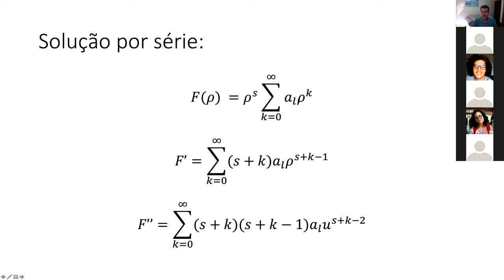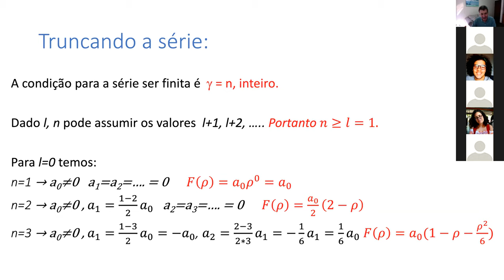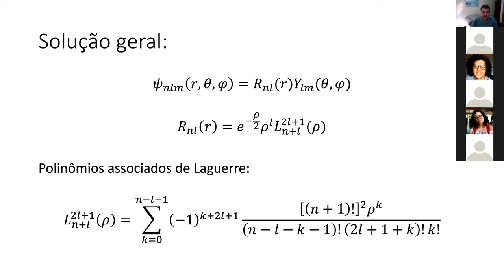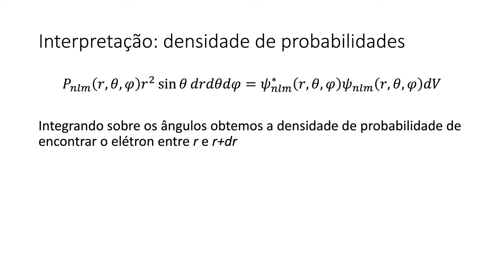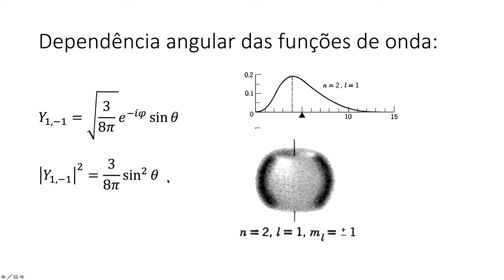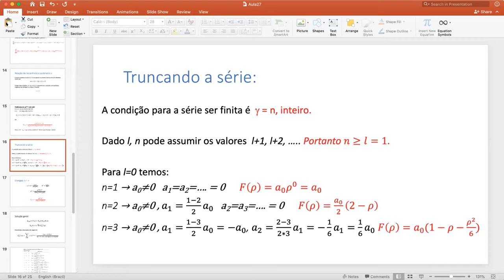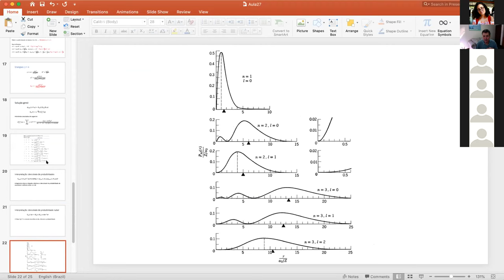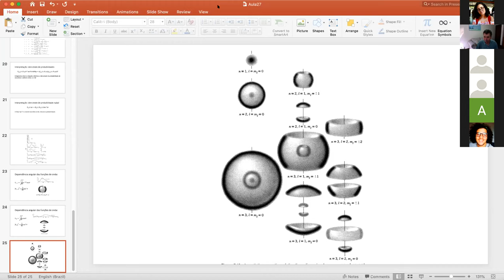Aula27 - Estrutura da Matéria - O átomo de hidrogênio: equação radial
F-589 - Estrutura da Matéria - IFGW - Unicamp
O átomo de hidrogênio: equação radial, níveis de energia e funções de onda